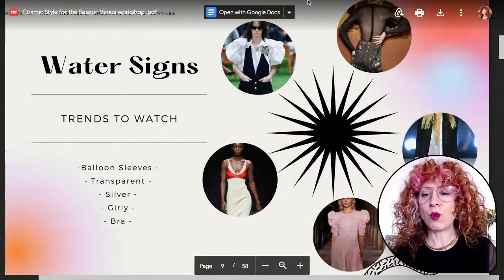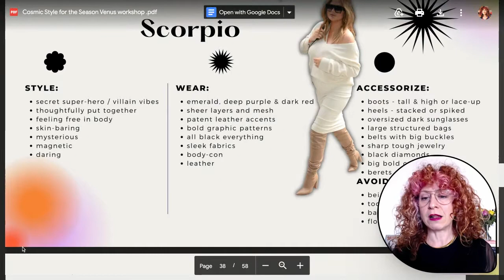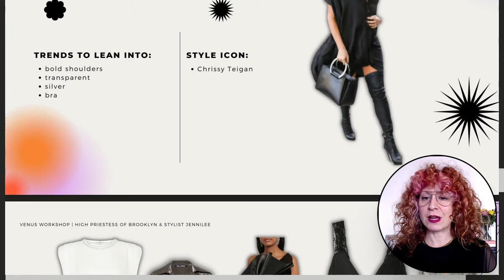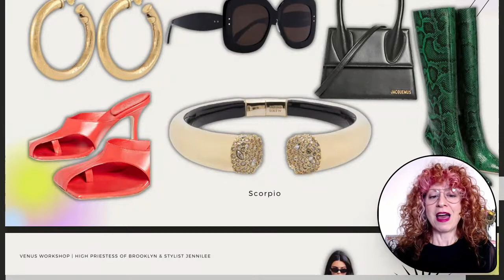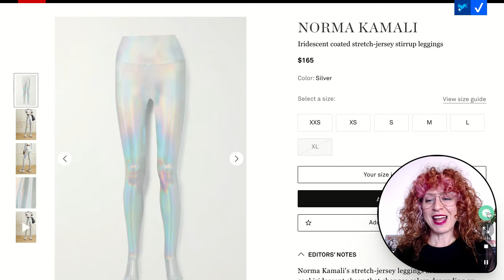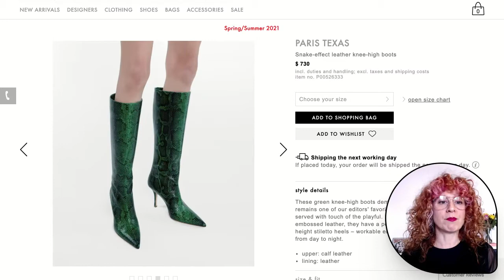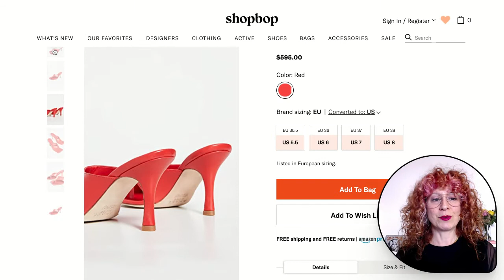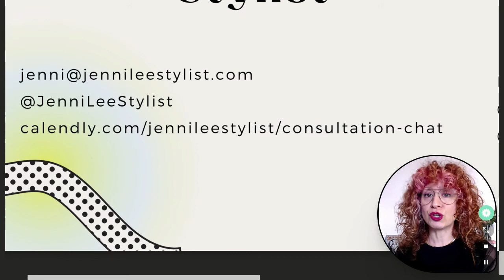Scorpio - Cosmic Style of the Season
Know how you're always checking your horoscope to get a take on your mood? As a stylist, I'm always looking for ways to bring you fresh approaches to dressing yourself.

I teamed up with Alex @highpriestessofbrooklyn to explore your Venus sign. Named for the goddess of love, art, beauty, and culture; this celestial body in our natal chart identifies what we appreciate in the world. And you guessed it, contributes directly to our personal style.

Knowing which trends of the season to add to your wardrobe can be overwhelming and may leave you wondering if you should even bother. That's why I made it easy for you to tap into just a few that are sure to resonate with your innate sensibilities already within you.

19 PRODUCTS SHARED:
10:15 | $2,140 Ruffled leather minidress
11:00 | $548.00 Raos Satin Dress
11:29 | $548.00 Raos Satin Dress
11:36 | $125 Cropped iridescent coated stretch-jersey top
12:15 | $165 Iridescent coated stretch-jersey stirrup leggings
12:41 | $750.00 Arte Belted Coat
13:10 | $390 Paco Rabanne Cropped lace-trimmed satin top
13:37 | $520 Black High Waist Ruffle Skirt
14:16 | $245.00 Espace Tank Top
14:54 | $730 Snake-effect leather knee-high boots
15:20 | $280 ROTATE BIRGERCHRISTENSENBridget Dress
15:56 | $80 GANNICotton poplin shirt
16:25 | $365 Vera ruffled smocked voile camisole
17:14 | $595.00 A.W.A.K.E MODE Asymmetric Mary Mules
17:55 | $485 Square-frame acetate sunglasses
18:12 | $810.00 Jacquemus Le Grand Chiquito Bag
18:37 | $85 GAS BIJOUXSmall Maoro hoops
18:50 | $175.00 Crystal-Detail Open Hinge Bracelet
19:27 | $600 Bloomingdales Black diamond pave star